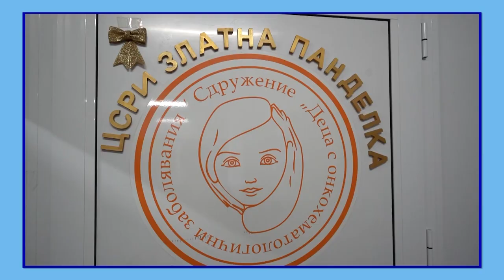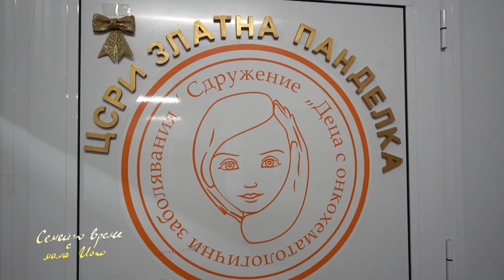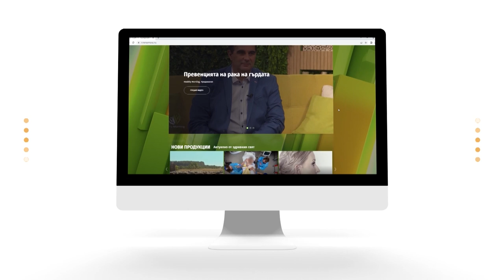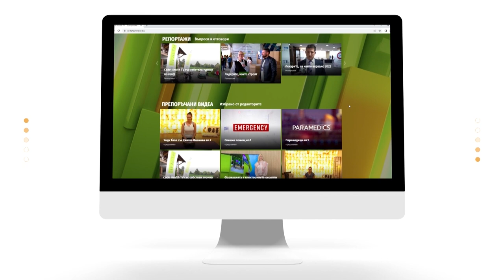"Семейно време с Мама Йоко" - СО2Е31